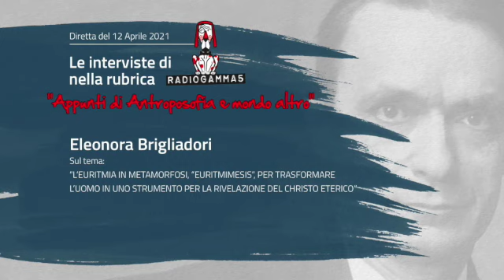RADIO GAMMA 5 - Ospite: Eleonora Brigliadori (Euritmia/Euritmimesis)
Rubrica di Radio Gamma 5
"Appunti di Antroposofia e Mondo Altro"
in onda un lunedì ogni 15 giorni

🗓️ Diretta del 12 Aprile 2021

OSPITE DELLA SERATA:

🟡 Eleonora Brigliadori
Sul tema:
“L’EURITMIA IN METAMORFOSI, “EURITMIMESIS”, PER TRASFORMARE
L’UOMO IN UNO STRUMENTO PER LA RIVELAZIONE DEL CHRISTO ETERICO”

In caso vogliate sostenerci con una donazione trovate qui gli estremi:

Bonifico bancario

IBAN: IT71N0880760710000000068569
INTESTATO A: Antonio Passarelli
CUSALE: Libero Contributo